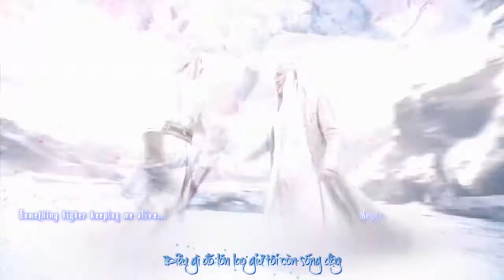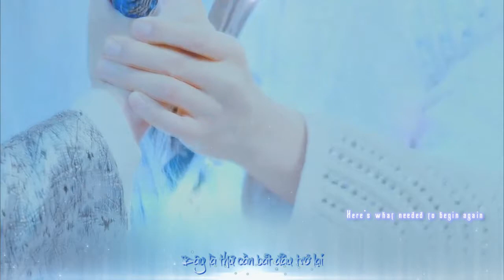[ Huyễn Thành - Ice Fantasy] [Anh Không Thích] - I'M ON MY OWN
Song: On my own - JKAI
Anh Không Thích - Mã Thiên Vũ
Nhân dịp sinh nhật bản thân, tự làm vid tự tặng mình, để có thể thích thì lôi ra ngắm Thích điện hạ của thằng coan thật dễ dàng.
Bear thích thì bear mần, thế thôi. Vì quá lười nên đành chọn bài hát ngắn nhất có thể :))